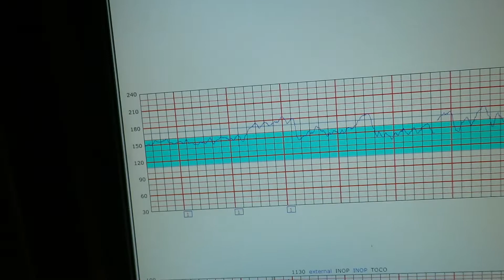EMOTIONAL NATURAL BIRTH(BABY NOT CRYING AT FIRST)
Recap so you guys know what has been going on. This is our 2nd child adelynns birth blog! Labor deliver vlog 39 week induction. Baby came out with fluid in her nose and mouth and the cord wrapped around her neck twice. Thankfully they got her breathing better with oxygen and we weren't admitted to the nicu. Adelynn reign is now a healthy and happy 15 MONTH OLD..